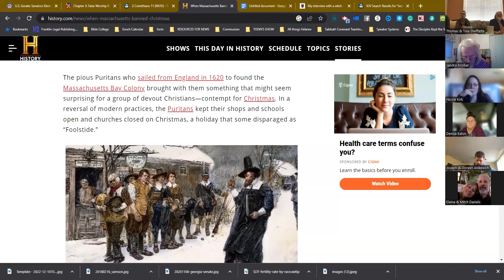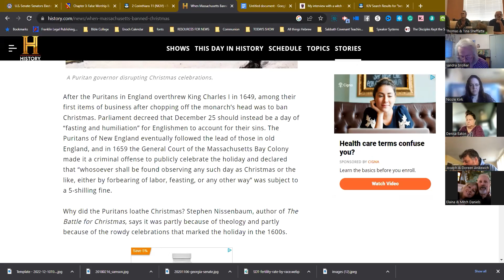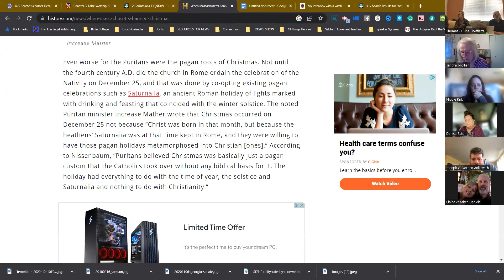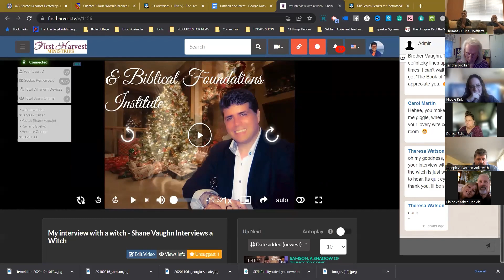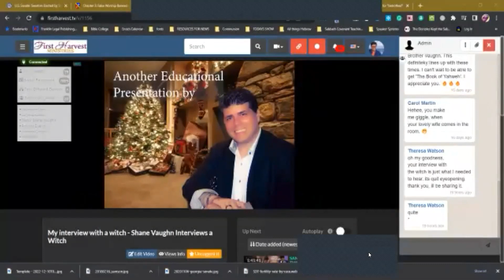WARNING DO NOT WATCH if truth offends you !! Christ-Mass a Covenant of Death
DO NOT WATCH THIS if you cannot handle THE TRUTH

In this Saturday Morning ZOOM BIBLE STUDY - which happens every week - Pastor Vaughn goes deeper into the CHRISTIMAS argument to discover the WHY rather than the HOW of this Pagan celebration. At the end of the day, WHY is our Heavenly Father so against this holiday?

Chapters:
00:00:00 - The Decision to Stop Celebrating Christmas
00:03:11 - The Journey to Understanding Christmas
00:06:04 - Understanding the Reason Behind the Hate for Christmas
00:09:01 - Understanding Emotions in Relationships
00:11:59 - The Danger of Losing Commitment to the Covenant
00:15:16 - The Look of Disbelief
00:18:07 - The Covenant and Customs
00:21:31 - Corruption and the Simple Covenant
00:24:47 - The Covenant and the Masculine/Feminine Roles
00:28:06 - The School of Submission and the Covenant
00:31:22 - The Choice between the Torah and the Tree of Knowledge of Good and Evil
00:34:34 - Celebrating the Truth
00:37:44 - The Covenant and Celebrations
00:40:46 - Celebrating Virtues and Principles
00:43:45 - The Worship of False Gods and Christmas
00:47:14 - The Importance of Covenant
00:50:50 - Testimony of Obedience
00:53:37 - Remembering the Covenant
00:56:47 - Following the Traditions and Ways of the Egyptians, Babylonians, and Romans
00:59:49 - The Selfishness of Christmas
01:03:03 - Lies of Christmas
01:06:56 - Celebration of Yahweh with Blended Worship
01:10:20 - Disobedience to God's Statutes
01:13:33 - The History of Christmas Celebrations
01:16:40 - Tree Worship and Holiday Traditions
01:19:42 - Worshiping Trees and the Danger of Deception

Key insights
Rejection of Christmas Traditions
The decision to stop celebrating Christmas was a deliberate choice made by the speaker, despite his previous love for the holiday.
The speaker warns against mixing worldly traditions with the simple Covenant of God, comparing it to the serpent's deception of Eve.
"You are already engaged to a covenant that Christmas has no part of it. You are part of the Torah and it's important that you understand that."
The tree of knowledge of Good and Evil is the tree of death, as any knowledge outside of Torah is considered death.
Celebrate the truth, not lies - "What is more worthy of Celebration truth or lies. Yahshua the Torah said I am the truth if you want to celebrate something worth celebrating celebrate the truth."
Celebrating Christ-Mass may be seen as walking in rebellion rather than obedience according to Yahweh's command in Leviticus.
Celebrating Christmas is choosing to celebrate a falsehood and a lie, which goes against God's commandments.
The concept of Santa Claus is a lie that parents teach their children, leading them to question if they were also lied to about their creator.
Pagan Origins of Christmas
The way Christmas is celebrated, including sexual orgies at Christmas parties, mirrors the way heathens served their sun god, dishonoring the covenant with Yahweh.
The customs of the pagans have always been tree worship and sun worship, with the holiday traditions being rooted in these practices.